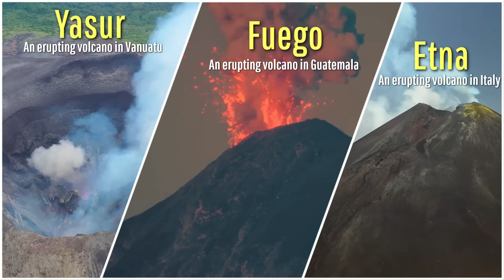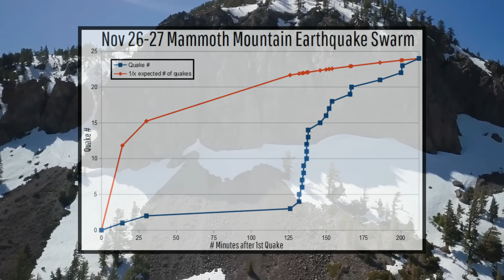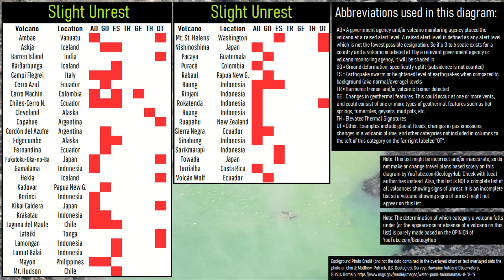This Week in Volcano News; Mammoth Mountain Earthquake Swarm, Large Dukono Eruption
This week, an unusual earthquake swarm occurred at California's Mammoth Mountain volcano, involving more than two dozen events. Meanwhile, in Indonesia, the largest eruption plume on record was generated due to a plug bursting at the Dukono volcano. And, in Sumatra, the Dempo volcano was the site of a likely shallow magmatic intrusion that evaporated a portion of its acidic crater lake. This video will discuss these stories and list the 48 volcanoes which are actively erupting around the planet.

Thumbnail Photo Credit: Frame grab from a video by the ExtremePursuit YouTube channel, Used with Permission. This image was mirrored horizontally (left became right, right became left).

A special thanks to afarTV for allowing me to use their livestream footage of the Reykjanes eruption.

Sources/Citations:
[15] OVSICORI-UNA
[21] Segemar
[22] Sernageomin

0:00 Iceland Eruption
0:34 This Week's Top Stories
1:06 Dukono Eruption
2:55 Mammoth Mountain
4:45 Dempo Eruption
5:28 List of Erupting Volcanoes